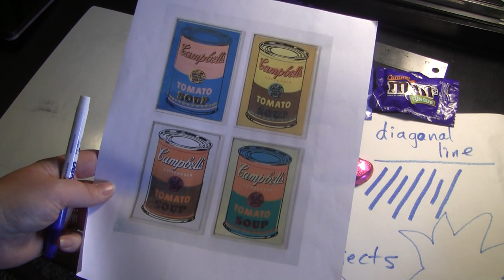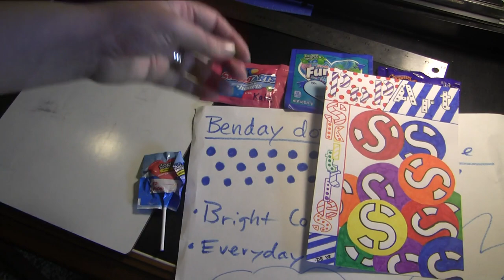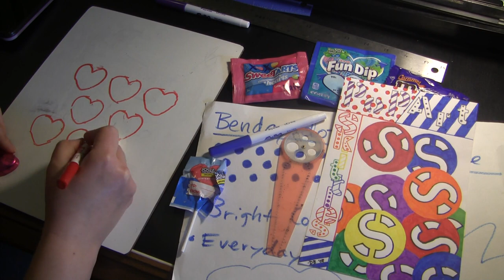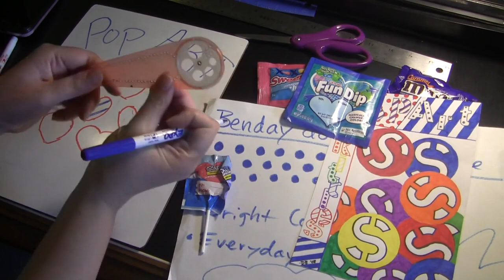All Ages Pop Art Candy 4 3 20